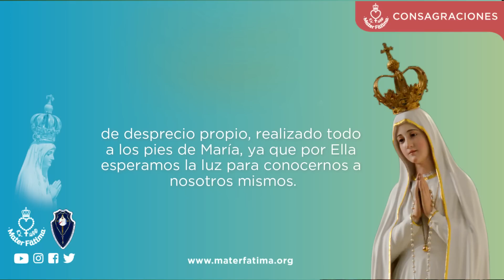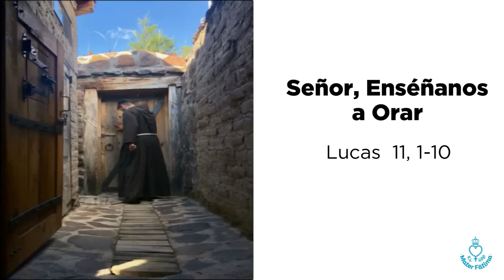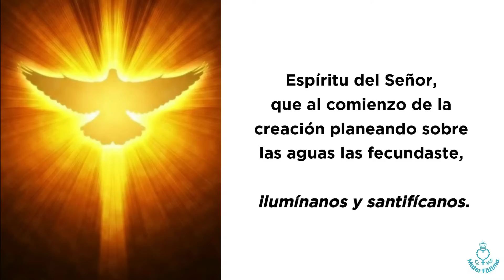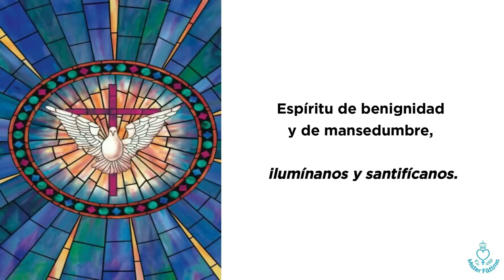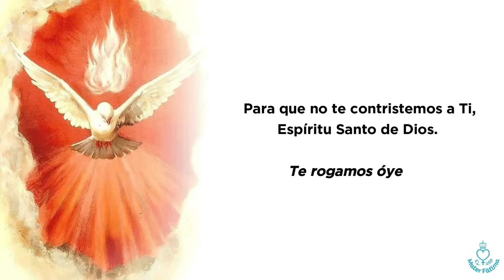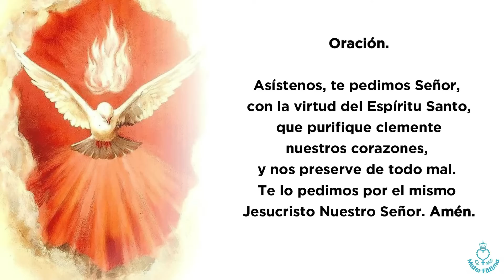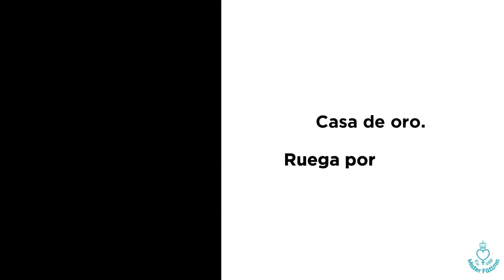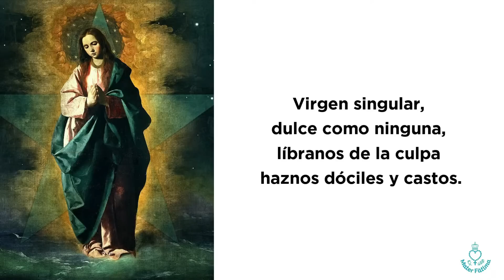Día 13- Preparación a la Consagración Total a Jesús por María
33 días de Preparación por el Método de San Luis Ma. Grignion de Montfort.